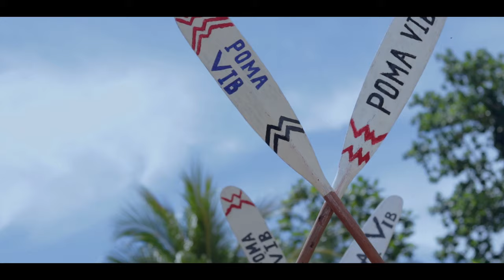VongiVongi by Poma Vibration_Produced by BeeGee Records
WNBP Local String Band